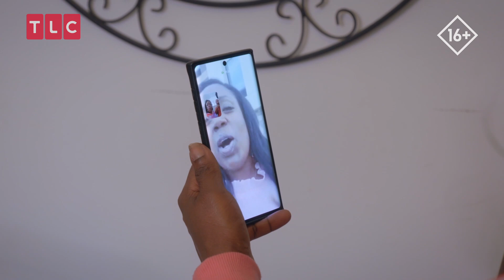И жили мы долго и счастливо | Больше, чем сестры | TLC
Анна и Люси узнали об истинных чувствах Бена. Сестры-экстрасенсы признались в своем умении читать мысли Джону. Патрика и Патрикс жили счастливо до тех пор, пока их планы по переезду в Орландо не изменились.
Смотрите больше в шоу "Больше, чем сестры" на телеканале TLC сегодня, во вторник, 21 сентября в 22:00 (мск)!